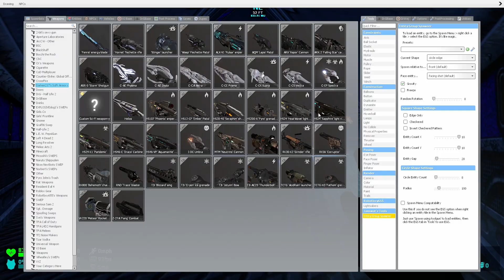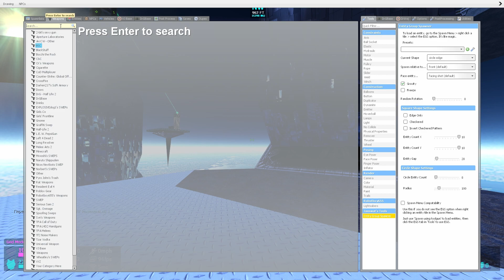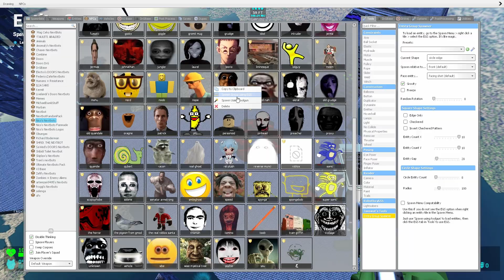Nicos Nextbots at the Air Space Base in GMOD!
Hi, friend! 😊